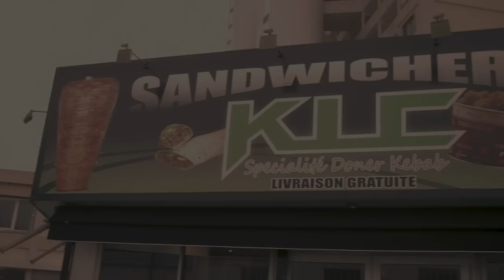Freestyle De Rue - KOFS - La Muerte exclus Freestyle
Freestyle de KOFS du quartier Airbel en exclus pour le site Freestylederue.fr